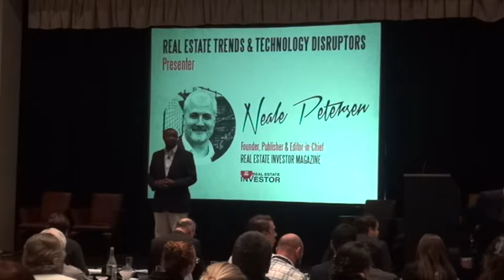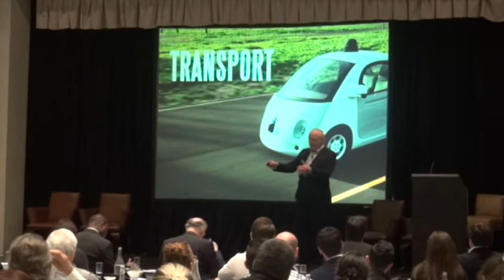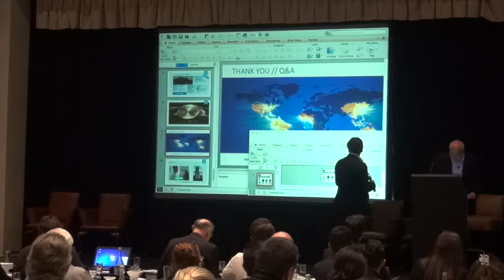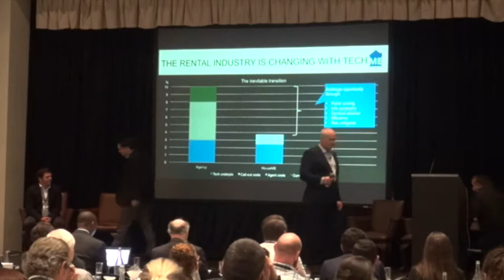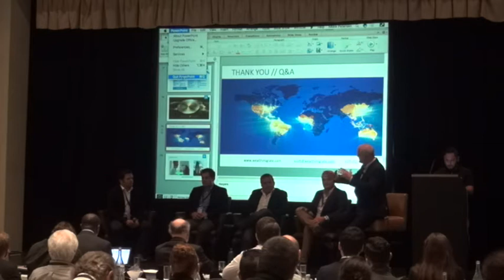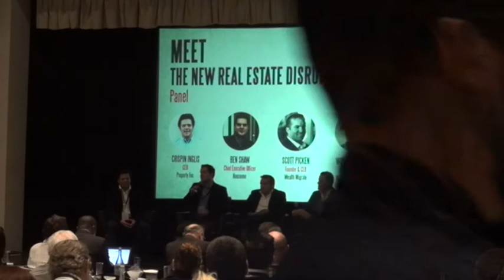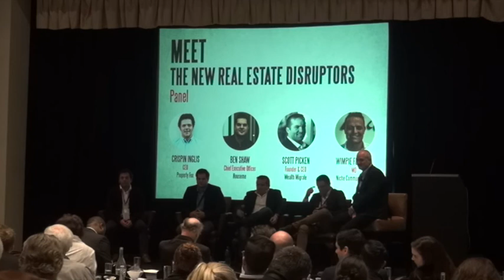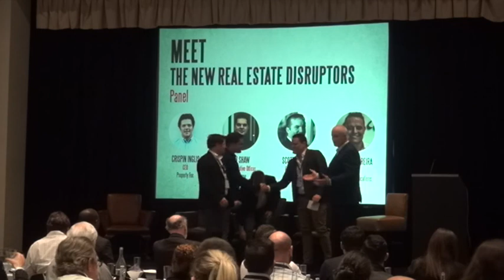Rode Reim 2017 | Technology disruption in the Real Estate Space | Wealth Migrate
Rode REIM is one of the top conferences in Africa. Scott Picken is the Founder and CEO of Wealth Migrate & Founder of International Property Solutions (IPS), both vehicles to help people invest safely in international real estate through FinTech technology.

Wealth Migrate is a KPMG Global Top 50 Fintech company, top-10, global real estate investment platform, bringing the tools and transparency to enable emerging market investors access to high yield, institutional quality, developed market real estate at scale. Our FinTech enabled platform makes direct investment accessible, safe and affordable for global retail investors seeking US dollar, Aus dollar or Pound based income. By leveraging big data technology, robo-advisory based on goals, block chain record-keeping, global boots on the ground origination and the social power of collective buying—we bring trust, transparency and access to an opaque and complex process. With MEMBERS from 100 countries and INVESTORS from 40 countries, we truly are the leading global real estate marketplace.

What differentiates Wealth Migrate is its team’s experience, track record and results in International Real Estate. Along with 19 published books (including New York Times bestsellers by our President, Dr Dolf de Roos), clients have trusted us to invest $1.34Billion in international real estate, on 5 continents over 3 decades.

International Property Solutions (IPS) provides an all inclusive Private Banking Solution to offshore investment, essentially doing only 2 things, educating you so that you have the knowledge to make educated and informed decisions about your future and then providing you with solutions. Over 80% of people who invest overseas actually lose money, however with our experience of assisting over 2500 people invest internationally - to a value of $500 million USD - we can ensure that you invest with confidence and ultimately create wealth preservation, a Plan B and peace of mind.

It is far more than just international property investment...

It’s by means of this strategy that we help you create wealth through property – and preserve wealth through international property – and build a better life for you and your family in perpetuity!

49% of the world’s wealth is held in real estate, for as long as man has accumulated wealth, land and real estate have been the number one vehicle of growing and preserving wealth. However out of 7 billion people, only 12,9% of people have access to real estate. It greatest barrier to entry is experience, geography and the funding gap. Scott Picken says, “Our mission in driving the Wealth Movement, is to at least double this to 25% globally by 2020 and give access to everyone who is like-minded and understands the power of the crowd working together, just like in nature. As when birds fly in a flock, versus flying on their own, a bird in a flock can fly 70% future than a bird on their own.”